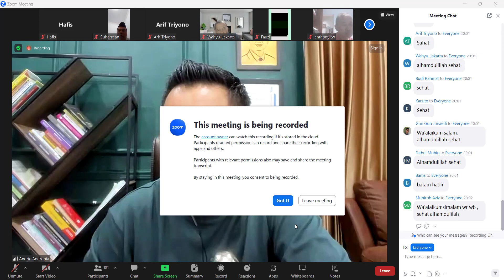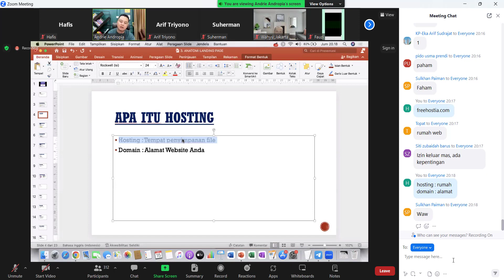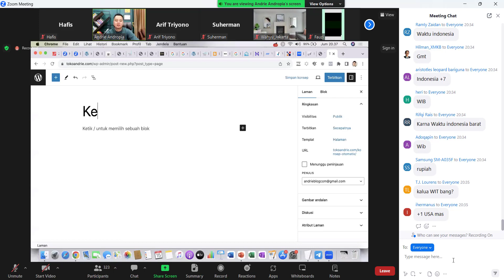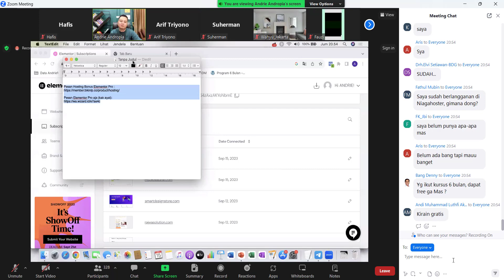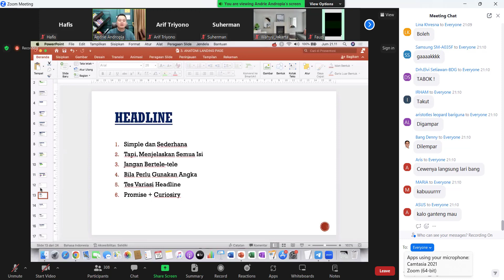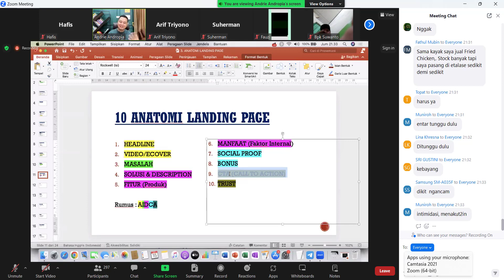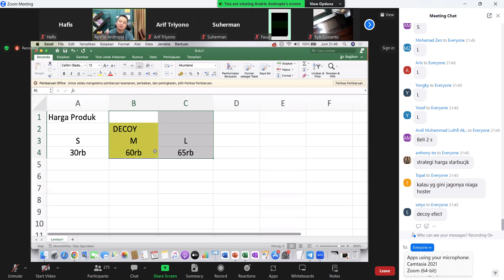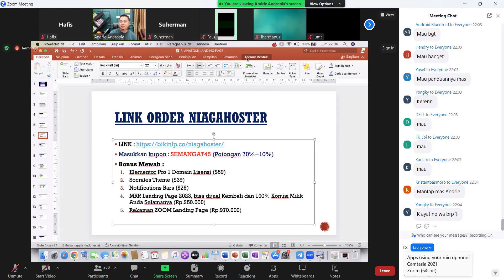Webinar Demo Bikin Landing Page Yang Menjual Bersama Andrie Andropia - Rabu, 15 September 2023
Panggilan untuk UMKM dan Penjual Online

Mas Andrie bakal demoin cara bikin Landing Page yang menjual, lengkap dengan teknis dan struktur copywriting landing page di Jumat 15 September Jam 20.00 WIB

ZOOM nya selalu full dan membludak karena ilmu daging